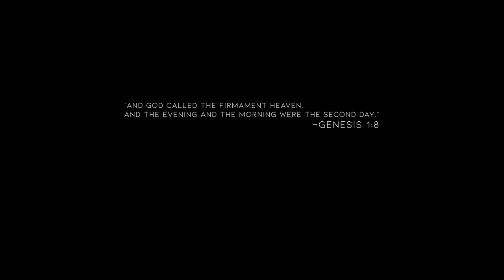Firmament (Short Film)